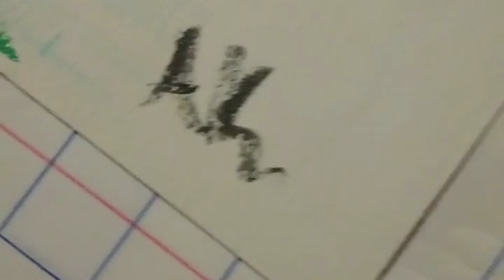The flowers that I've drawn with watercolor 😍🌸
The flowers that I've drawn with watercolor, there very beautiful!